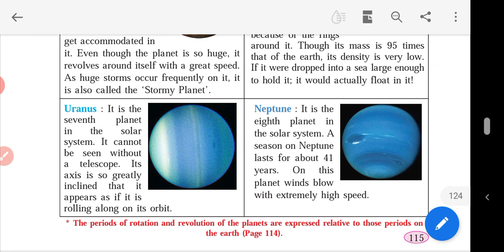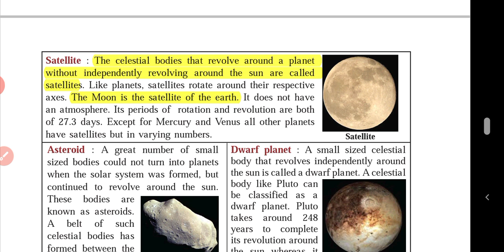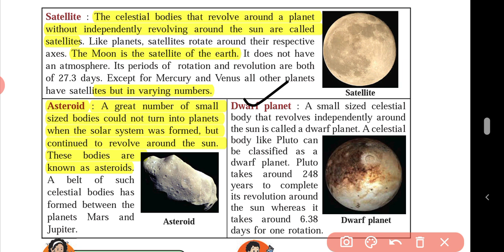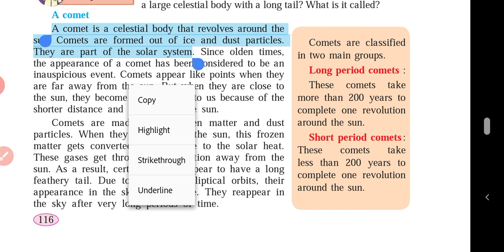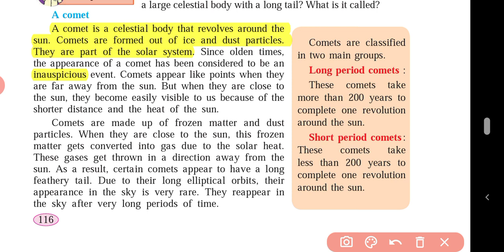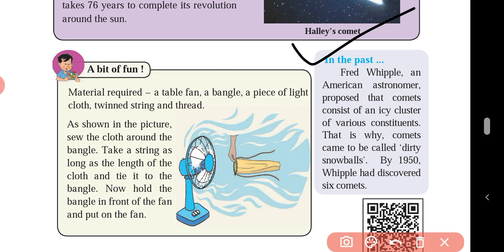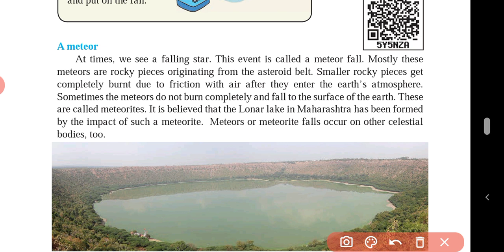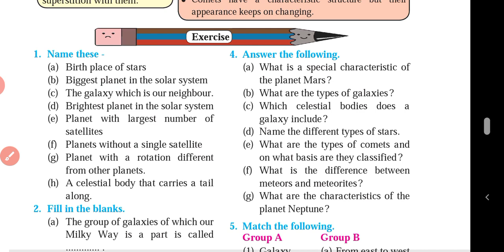The Universe 6th Std Science (part 3) | Chapter 16 | State Board Maharashtra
Watch All Parts it the lesson